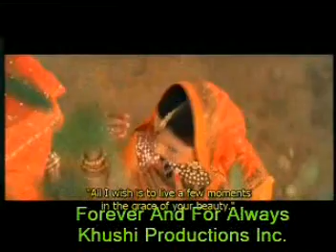Rani & SRK Forever and For Always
Thanks  to FEBY
Edited By Feby Productions